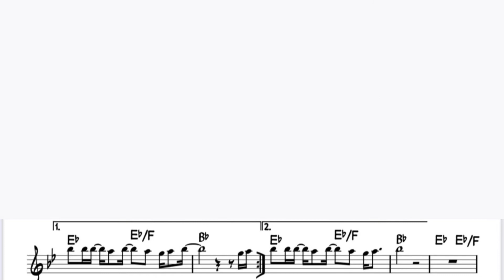杏里「Summer Candles」をアルトサックスで演奏 楽譜 コード 付き演奏動画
杏里「Summer Candles」を楽譜そのままに演奏してみました。

カラオケ音源はこちらの「ONGAKU倉庫 」さんにお借りしました↓